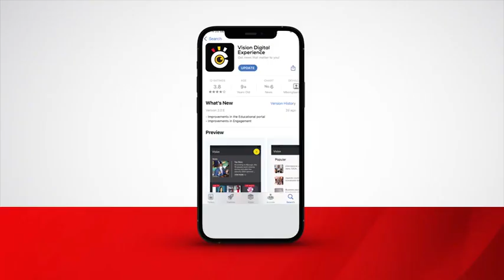Greenhill pupils were being trafficked — minister otafiire